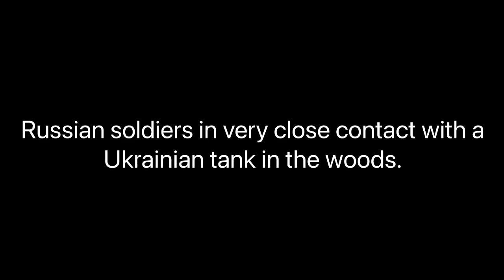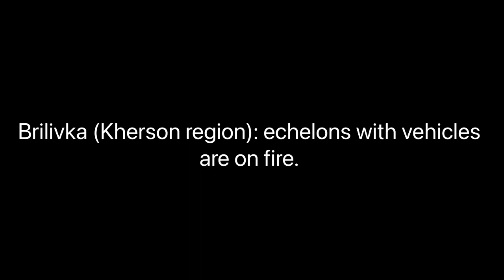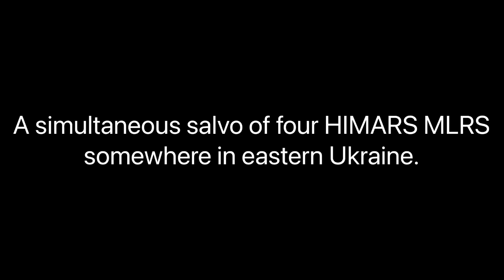Russia Ukraine conflict - heavy combat footages - Ukraine war footage 2022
Ukraine war footage 2022 - today Russian looses in Ukraine war

Russian S-300
RUSSIA-UKRAINE WAR
Zaporizhia Oblast
Su-34
Donbass
BM-21
Russian T-80 Tank
Eleron 3 drone
Orlan-10 reconnaissance UAV
Ka-52
Turkish Drone
British MANPADS Orlan-10 UAV
UA 5N63S radar S-300PS long range surface-to-Berdiansk Donbas
Russian fighter jet Su-30 shot down
Azov mortars
Ukraine Bayraktar TB2 drone
Berdyans
Bayraktar TB2 Drone
Mykolayiv
Одеса
Odesa
Ukraine
fanfiction
war Ukraine
Коля Серга
the Kolya
Irpin
Chernobyl
ukraine war footage 2022
ukraine combat
ukraine vs russia tensions today
ukraine battlefield footage
ukraine war footage
ukraine
ukraine footage
ukraine war 2022 combat footage
ukraine war
ukraine combat cam
ukraine war 2022
kyiv
ukraine firefight
ukraine war combat
ukraine combat raw
ukraine war footages
ukraine drone
ukraine combat footage 2022
ukraine fighting combat footage
mariupol
ukraine war video footage
ukraine combat footage raw
zelensky
ukraine combat 2022
ukraine fighting raw footage
combat ukraine
kharkov
ukraine gunfight
ukraine raw
ukraine combat footage live
ukraine battlefield
combat footage from ukraine
ukraine war footage 2022 raw footage
ukraine war footage fighting
kiev
ukraine front
ukraine combat raw footage
ukraine war combat footage
oleksandra kuvshinova
ukraine javelin hit
ukraine javelin
us consulate in erbil attacked
raw footage ukraine
c90 ukraine
russia
kharkiv
ukraine invasion raw footage
erbil 2022
ukraine news
combat footage from ukraine 2022
ukraine war footage 2022 live
ukraine war raw footage
firefight ukraine
russian convoy
ukrainian war footage 2022
ukraine battle footage raw
ukraine gopro
combat footage
combat ukraine 2022
ukraine drone attack
ukraine tank
ukraine ambush
chechen
russia vs ukraine war update
ukraine firefight footage
war ukraine combat footage
ukraine war footage today
war footage ukraine 2022
dead russian soldiers
dead russian soldiers
ukraine gopro combat
russian helicopter shot down
russian tank
ukraine russia combat footage
ukraine volunteer fighters
combat footage ukraine
russia ukraine tensions today
ukraine on fire roger stone
russian destroyed
war ukraine combat
moscow protest
iraq news live tv karbala
ukraine war cam
ukraine helicopter
ukraine war raw footage 2022
ukraine gunfight footage
ukraine live
ukraine raw war footage
war footage
nlaw
ukraine firefight 2022
ukraine footage firefight
ukraine footage today
iran attack erbil
bucha
drone ukraine
ukraine vs russia military power
combat in ukraine
ukraine and russia combat footage
ukraine russian combat footage
ukraine war gopro
ukraine war live fox
war in ukraine combat
erbil rag consulate
ukraine attack viral video
ukraine shot down
erbil live camera
ukraine footages
ukraine war 2022 live camera
ukraine war map
destroyed russian vehicles
russia ukraine
russia ukraine war footage 2022
russian tanks destroyed
ukraine fighting raw footage 2022
ukraine vlog
erbil iraq
iran attack
ukraine battle footage
ukraine destroyed russian vehicles
ukraine fighting
ukraine soldiers fighting
ukraine war footage raw
drone footage ukraine war
ukraine destroyed russian
ukraine molotov
ukraine war raw
chechen ukraine
fox news
kurdistan
ukraine fighting footage
ukraine heavy combat
ukraine javelin footage
ukraine latest news
kiev fighting
russia ukraine combat footage
ukraine live stream camera fox
ukraine military combat footage
ukraine war raw video
dead russian soldiers ukraine
iranian missile hits us consulate
javelin ukraine
russia ukraine war footage
russian youtubers
ukraine combatfootage
ukraine map
ukraine russia combat
ukraine russia news
russian army
russian helicopter shot down kiev
war footage ukraine russia
combat footage ukraine war 2022
destroyed russian
malhama
russian soldiers caught
ukraine footage war
ukraine war 2022 today
ukraine war drone
drone attack ukraine
kiev attack
kurdistan 24 live
ukraine footage combat
ukraine tank battle
ukraine war battle footage
ukrainian combat footage
war ukraine
dead russian soldiers ukraine 2022
destroyed russian tanks
russian convoy destroyed
ukraine russia war footage
ukraine war raw footage fighting
foreign fighters in ukraine
gopro ukraine
Kherson
ukraine raw combat footage
combat footage ukraine 2022